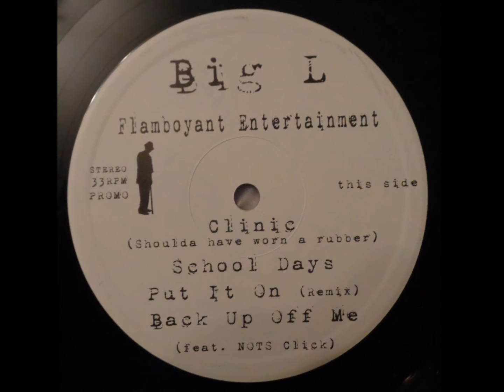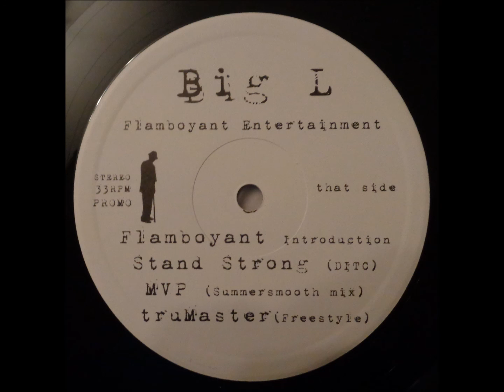Big L - Back Up Off Me feat. Nots Click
Limited of 300
Europa Release: 2008
from the EP : Big L - Rare Tracks EP
Tracklist:
A-Side
Clinic
School Days
Put It On (Remix)
Back Up Off Me feat Nots Click
Side B:
Flamboyant (intruduction)
Stand Strong (DITC)
MVP (Summersmooth Mix)
TruMaster (Freestyle)

This EP collects lost and very hard-to-find Big L tracks from rare singles and CD only material. Only 300 pressed!

Check " Hip Hop Madness" on Facebook